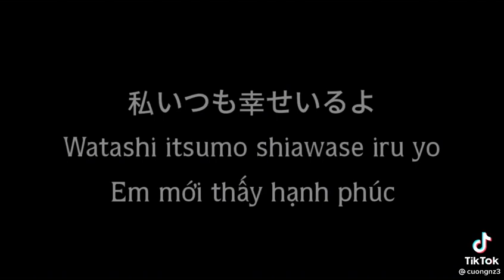Oreshina chúc bạn có tài khoản tên là huynh Game Online 4.0 đi quân đội tốt và mạnh khỏe nhé❤